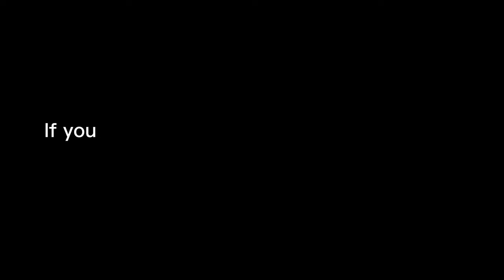The most miserable concubines in ancient China you never knew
The Jingkang incident marked a devastating point in ancient Chinese history. The two emperors were treated like dogs in public, the empress was shown naked to the public, the princess was subjected to brutal rape and murder, and the Empress Dowager was forced into prostitution an astonishing 105 times. It's hard to believe that the Northern Song Dynasty, once thriving, could be utterly destroyed by a small Jin state to the north.